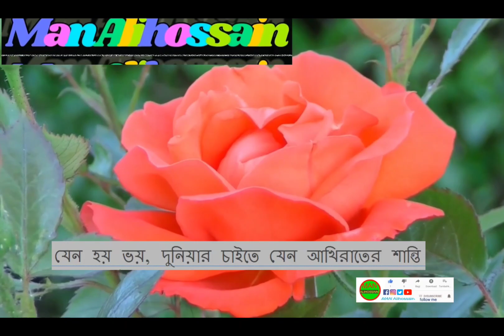জিব্রাইল বললেন আপনি কিসে খুশি হন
জিব্রাইল আল্লাহতালার কাছে কী আশা করেছিলো